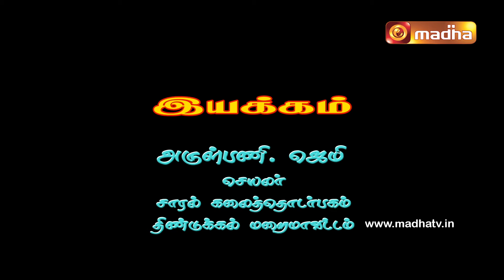🔴 LIVE 17 September 2024 | Adoration 11:00 AM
🔴 LIVE 17 September 2024  Adoration 11:00 AM | MadhaTV